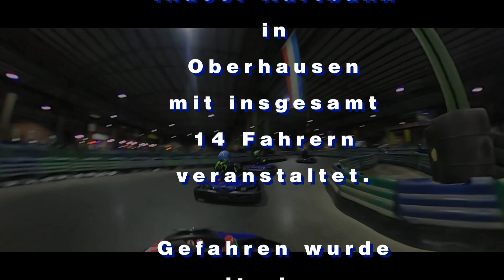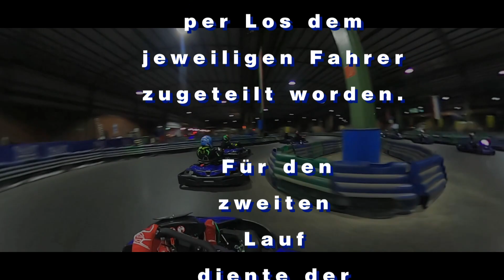Oberhausen Indoor-Karting, 25.10.2023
Lange ist es her…

Inhalt

00:00 - Intro
00:11 - Formation-Lap Lauf 1
01:34 - Rennstart Lauf 1
02:58 - Misslungener Überholversuch
04:25 - Nicht ganz fair
06:24 - Ziel Platz 6
06:43 - Formation-Lap Lauf 2
08:16 - Rennstart Lauf 2
13:30 - Ziel Platz 8

Rennbericht

Eine gefühlte Ewigkeit seit dem letzten Kartrennen im Jumbo Motorsportzentrum Oberhausen. Neue Sodikarts, SR 5 mit 6,5 PS und 200 ccm waren der Anlass am 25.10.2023 ein Race-Event gemeinsam mit den Clubs KARTCLUB-NRW und KRS Competition zu veranstalten.

Hierfür haben sich insgesamt 14 Fahrer getroffen und zwei Rennen a 20 min. inkl. jeweiligen Qualifying gefahren. Das Mindestgewicht hat 85 kg auf der ca. 700 m. langen Rennstrecke betragen. Per Losentscheid wurde die Zuteilung der Karts vorgenommen.

Einen Pflichtstopp hat es nicht gegeben. Nach der Formation-Lap ging es dann mit einem fliegenden Start los.

Wer die Strecke kennt, es hat sich nichts verändert. Der Asphalt gehört aus meiner Sicht nach zu den besten in dieser Region. Im Kurvengeschlengel ist ein sauberes Fahren sehr wichtig. Die lange Grade nach Start-Ziel kann Vollgas gefahren werden.

Überholen ist nach wie vor schwierig. Man muss nah am Gegner dran sein. Ansonsten wird es für beide unangenehm…und wenn zwei sich streiten freut sich oftmals der Dritte.

Die Karts sind neu und absolut ausgeglichen. Zwischen dem Letzten und dem Ersten lagen grade mal 0,7 sec. und das auf 700 m. Rennstrecke. Vom Leichtgewicht mit Gewichtsausgleich bis zum Schwergewicht mit über 100 kg war alles dabei. Und das machte es im Quali unheimlich eng.

Der Lauf 2 war etwas besser als Lauf 1 bei mir. Im Lauf 1 hat meine schnellste Runde 54.737 und im zweiten Lauf 54.127 betragen. Der Schnellste war im Lauf 1 mit 54.470 und im Lauf 2 mit 53.706 unterwegs.

Besondere Vorkommnisse sowie eine Rennunterbrechung gab es keine. Im Lauf 1 hat der Gegner vor mir, nach dem ich in einer sehr guten Position war ihn zu überholen dazu geneigt, seine Ideallinie zu verlassen und mich in die Bande abzudrängen. Nicht ganz so sportlich, denn es hat uns beiden unnötig Zeit gekostet. Zumal die hinter uns fahrenden dadurch näher rankamen. Ich war Innen und bei der nächsten Rechtskurve natürlich vorbei. Der dahinter Fahrende konnte den Kontrahenten ebenso Überholen, sodass das unnötige Manöver vom noch sehr jungen Gegner zwei Plätze gekostet hat. Zumindest hat er Rennerfahrung gesammelt und kann es beim nächsten Mal besser machen.

Ansonsten ist aus meiner Sicht nicht viel geschehen. Zwei solide Kartläufe auf einer traditionellen Bahn und der Hoffnung, dass die Karts mit so engen Unterschieden bleiben.

Wird sicher nicht das letzte Mal gewesen sein hier zu fahren…Gerne mehr

Eine Veränderung habe ich vorgenommen.

Neben der Gopro 9 + 12 hat sich nun auch die Max dazu gesellt.

sowie der Kompaktkamera